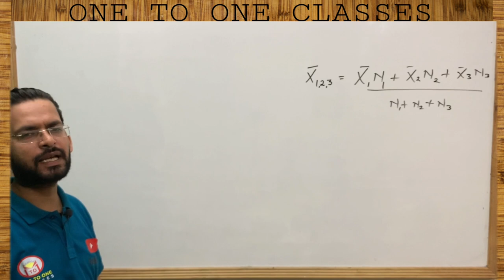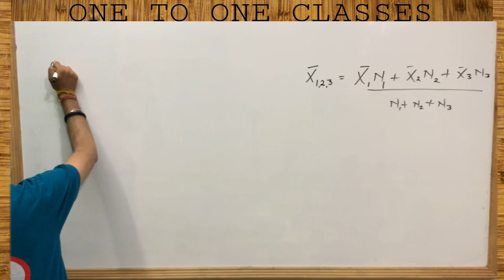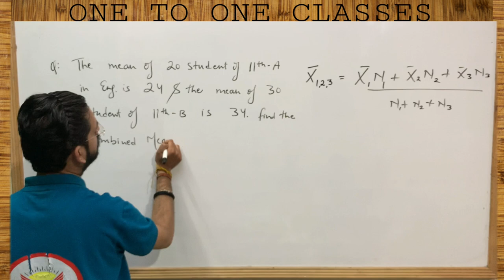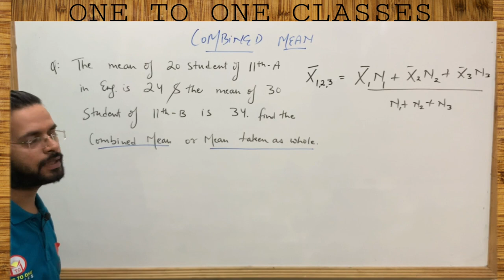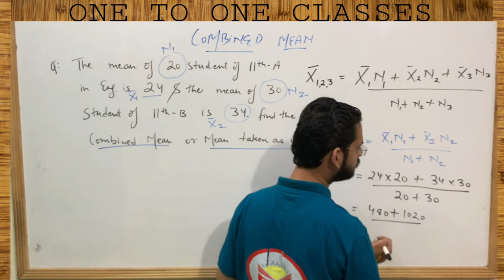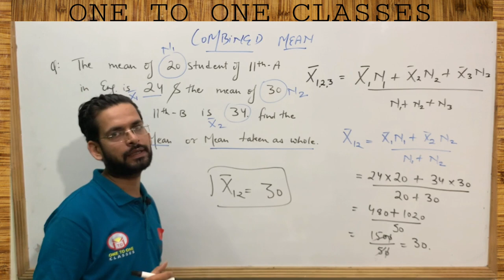Combined Mean | Statistics for economics class 11 | How to calculate Combined mean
Combined Mean
Statistics for economics class 11
How to calculate Combined mean
Class 11 statistics Mean chapter